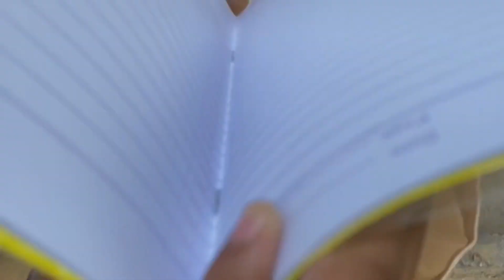Drama pendek "MENEPATI JANJI" kelompok 5 SMA N 10 PADANG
Anggota :
Anggun Try Hanny
Keysa Uliana Najla Putri
Puti Claresta Syahdia
Filza Sharani Monika Aril
Vania Ayu riyanto
Aulia Rahma